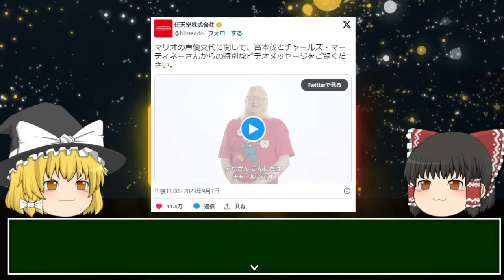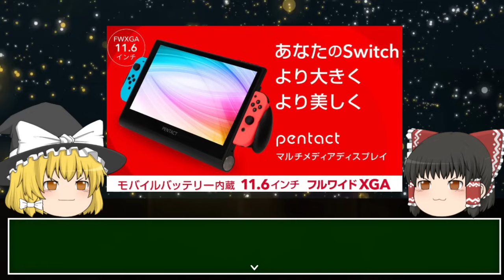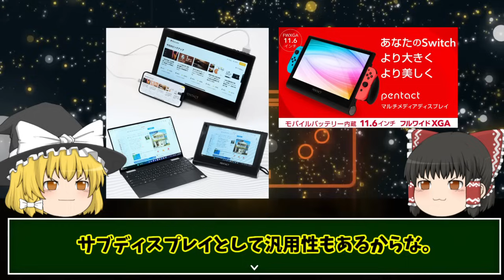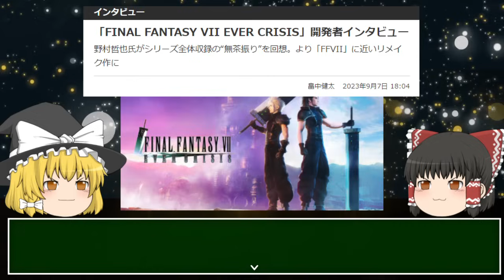任天堂新ハードが凄いかもしれないお話にあの「Only Up！」が販売終了！【ゲーム業界ニュース】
任天堂新ハードの情報やあの「Only Up！」が販売終了の報などを中心にゲーム業界ニュースを確認しております。

任天堂スイッチ対応のディスプレイ製品の公式ページはこちら↓

「Only Up！」販売終了のニュースはこちらの記事を引用しております↓

ゆっくり 主に魔王魂様の楽曲を使用させて頂いております。